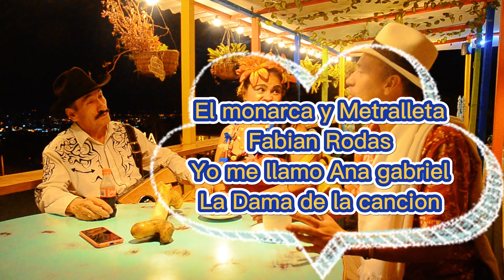LA CIMA MIRADOR EN DOSQUEBRADAS PRESENTACION ESTE PROXIMO MIERCOLES 30 DE NOVIEMBRE LOS ESPERAMOS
LOS ESPERAMOS HABRA MUCHA COMIDA TRAGO E.T.C.